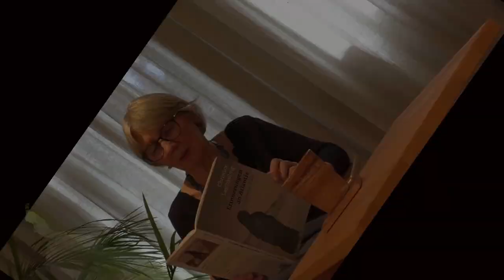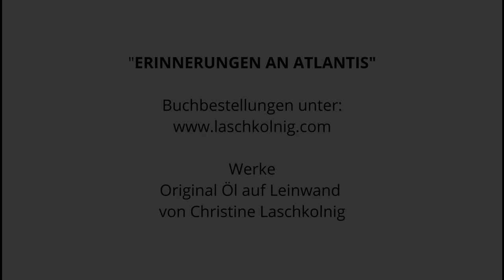Dunkle Zeiten - aus "Erinnerungen an Atlantis - Ein Traum von Freiheit"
Dr. Christine Laschkolnig liest aus ihrem Buch Erinnerungen an Atlantis: hier berichtet sie über ihre Erinnerung an medizinische Experimente, bereits in atlantischer Zeit.

Das Bild "Aconitum", Schmerzexplosion, malte die Autorin, Öl auf Leinwand.

Das Bild "Schotischer Stein" malte die Autorin, Öl auf Leinwand, und bildete es am Cover ihres Buches ab. Dazu schreibt sie: "Meinem ersten sprechenden Stein bin ich auf den schottischen Inseln begegnet. Er stand einfach da, mitten auf der Wiese - Zeuge einer längst vergangenen Zeit. Wie angewurzelt blieb ich stehen und hielt meinen Atem an. Ganz vorsichtig und langsam näherte ich mich ihm und schaffte es tatsächlich, ihn zu umarmen. Er hat gesprochen mit mir..."